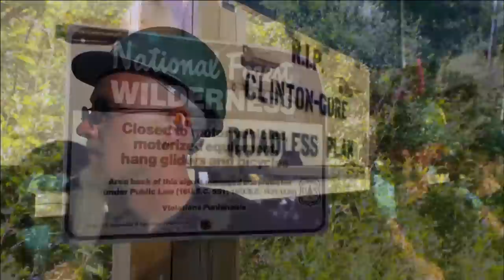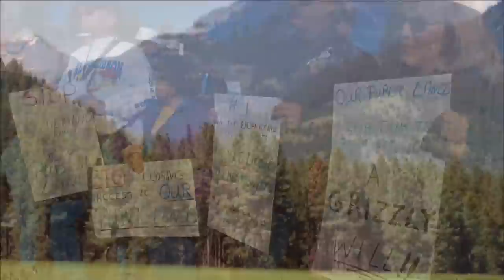Montana Wilderness | Pew & This American Land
In Montana, loggers, sportsmen and conservationists are now working together to protect nearly 700,000 acres of wilderness, keep good paying jobs in the woods, and preserve backcountry traditions.

If Congress passes the Forest Jobs and Recreation Act, it would create the first new wilderness in Montana in nearly 30 years.